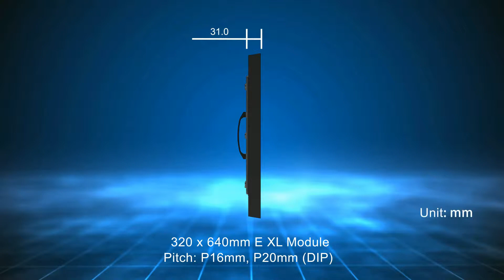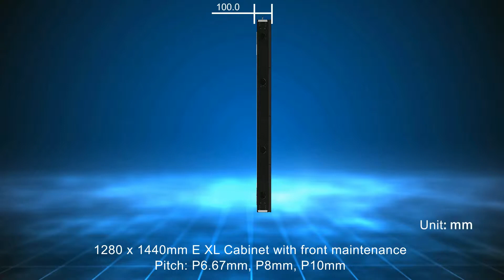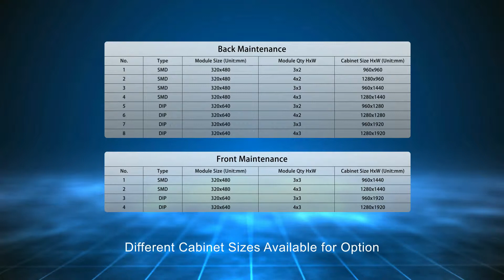[Hot Seller]Outdoor Display IMPOSA EXL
★Features★
-Ultra thin and light
-Using Nova or IMPOSA Control System
-High installation accuracy with aluminum profile cabinet
-Anti-UV & fire resistant
-Easy front or rear service
-High contrast ratio
-High refresh rate

★Certification★
CE, EMC, ETL, FCC, RoHS